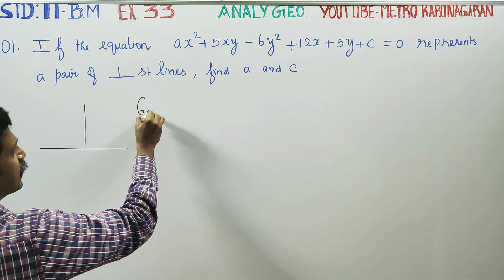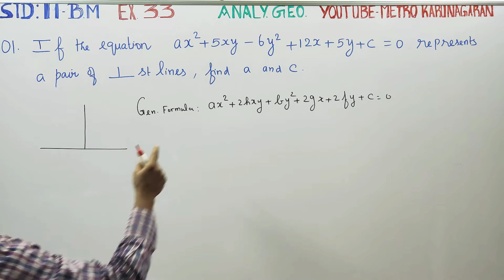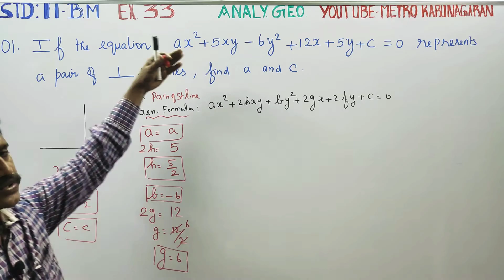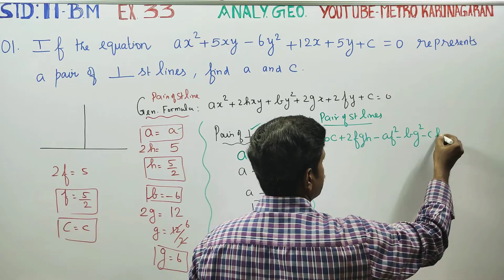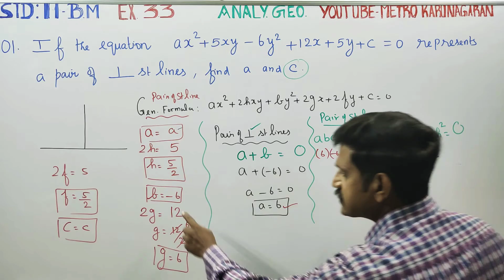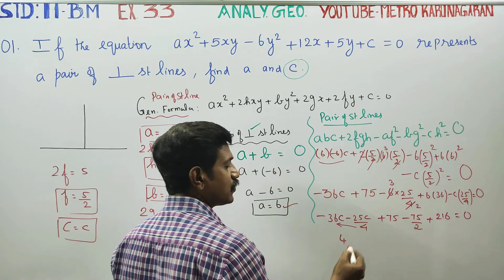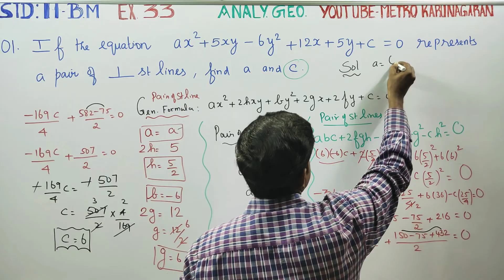11th Std BM Ex.3.3(1) If the Equation ax^2+5xy-6y^2+12x+5y+c = 0 represent a pair of perpendicular